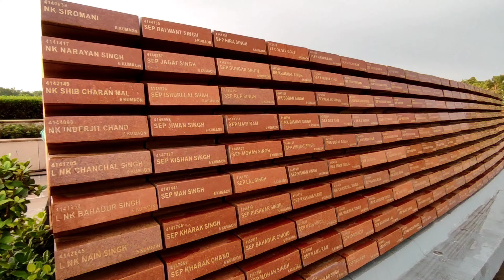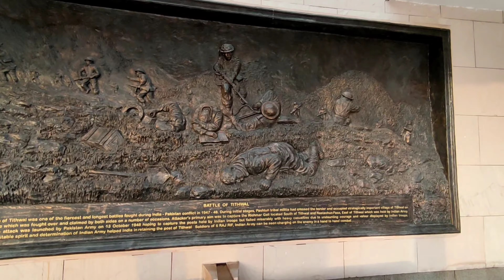A Trip To National War Memorial In India Gate|| India Gate After Lockdown 2022#newdelhi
A Trip To National War Memorial In India Gate|| India Gate After Lockdown#indiagate

Hey guys..